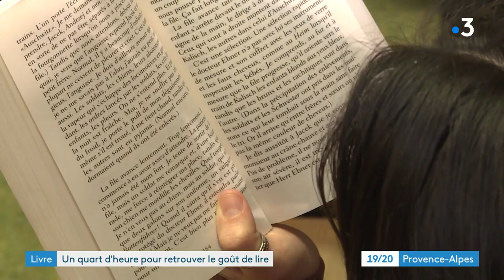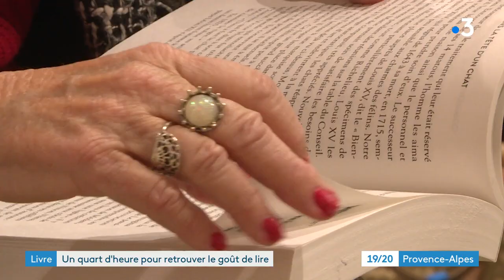A Banon (04), un 1/4 d'heure de tranquillité pour retrouver le goût de lire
Écran ou livre ?
Vous pouvez vous replonger dans la lecture le temps d'un 1/4 d'heure à Banon, dans la plus grande librairie indépendante de France en milieu rural.